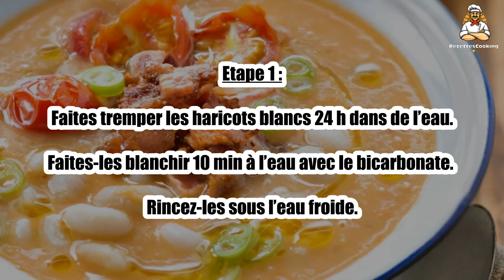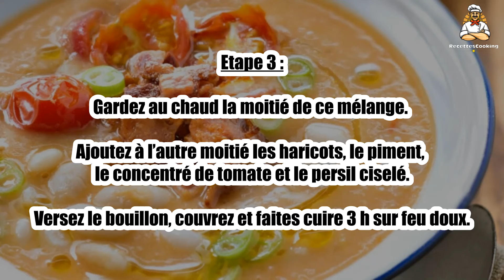Recette : Soupe rustique aux haricots blancs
Bonjour à tous, aujourd’hui recettescooking.com vous présente la recette suivante : Soupe rustique aux haricots blancs

TEMPS TOTAL : 210 min
Préparation : 20 min
Cuisson : 190 min

Ingrédients :

800 g Haricots blancs secs
10 tranches Bacon
2 cuil. à soupe Concentré de tomate
2 Poireaux
2 Branches de céleri
5 Tomates
2 Oignons
2 gousses Ail
0,5 cuil. à café Piment de Cayenne
2 l Bouillon de volaille
50 g Beurre
3 cuil. à soupe Huile d’olive
1 Bouquet de persil plat
1 cuil. à café Bicarbonate de soude
Sel
Poivre

Etape 1 : Faites tremper les haricots blancs 24 h dans de l’eau.

Faites-les blanchir 10 min à l’eau avec le bicarbonate. Rincez-les sous l’eau froide.

Etape 2 : Pelez et émincez les oignons, l'ail, les poireaux et le céleri. Chauffez un filet d’huile dans une marmite et faites-les fondre 5 min avec le bacon taillé en lanières.

Ajoutez les tomates coupées et faites rissoler 5 min.

Etape 3 : Gardez au chaud la moitié de ce mélange. Ajoutez à l’autre moitié les haricots, le piment, le concentré de tomate et le persil ciselé.

Versez le bouillon, couvrez et faites cuire 3 h sur feu doux.

Etape 4 : Egouttez à l’aide d’une écumoire 1/3 des haricots.

Mixez le reste avec le beurre puis replacez sur feu doux avec les haricots entiers. Rectifiez l’assaisonnement.

Etape 5 : Servez chaud avec la garniture de légumes-bacon réservée et quelques gouttes d’huile.

00:00 Recette : Soupe rustique aux haricots blancs
00:20 Informations sur le temps de cuisson
00:32 Ingrédients
00:46 Etape 1 : Soupe rustique aux haricots blancs
01:00 Etape 2 : Soupe rustique aux haricots blancs
01:16 Etape 3 : Soupe rustique aux haricots blancs
01:29 Etape 4 : Soupe rustique aux haricots blancs
01:43 Etape 5 : Soupe rustique aux haricots blancs